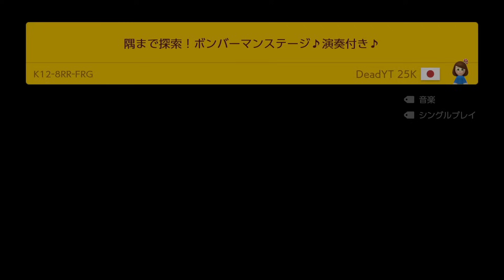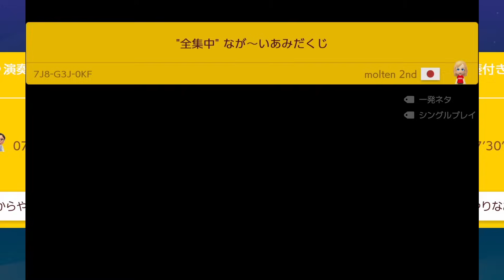【マリオメーカー2】マリオ版ボンバーマン！？ -MARIO BOMBERMAN-【Mario Maker 2】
00:00:00　マリオで作ったボンバーマン！？
00:08:45　あみだくじがマリオで遊べちゃう！？

【コースID　】：K12-8RR-FRG
【コース職人】：DeadYT 25K

【コースID　】：7J8-G3J-0KF
【コース職人】：molten 2nd